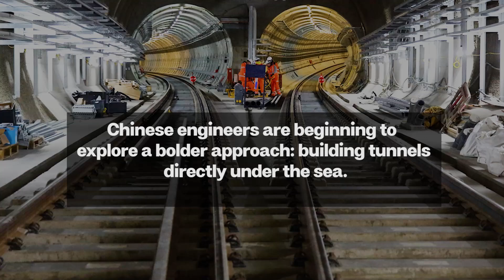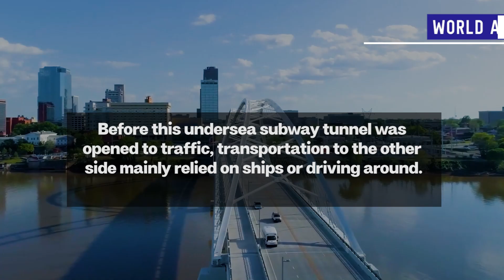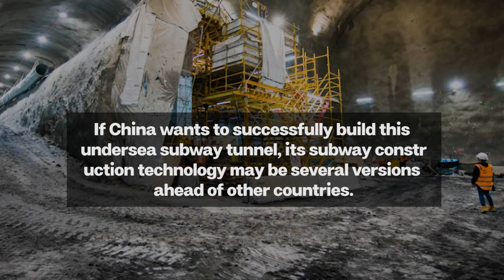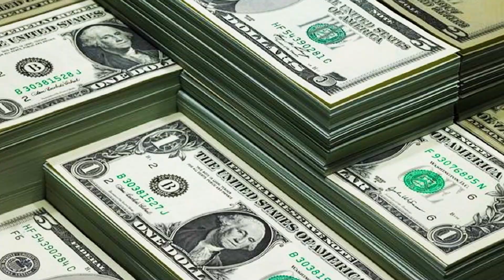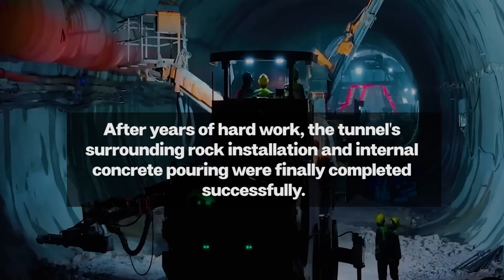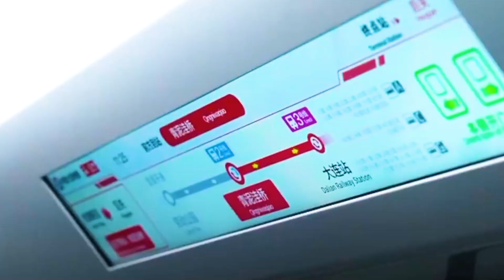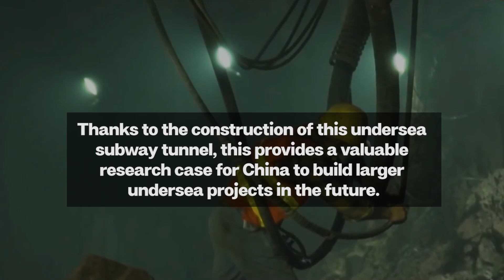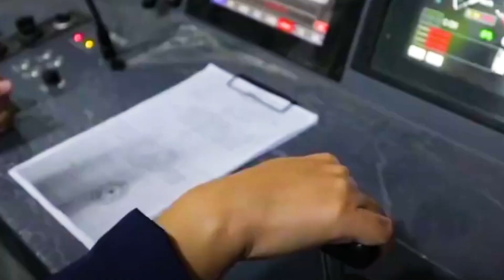China's Insane Underwater Project: $1.2 Billion to Build the World's Longest Undersea Subway!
📝📝📝 The ocean has long been a major barrier to nature, dividing land and posing challenges to regional development.

Faced with this problem, human engineering technology has demonstrated its amazing creativity. Traditionally, bridges and ships were used to cross these natural boundaries.

But in recent years, engineers have begun exploring a bolder approach: building tunnels directly under the sea. Among them, China has built a 15-kilometer undersea subway tunnel at a depth of 88 meters under the sea.

So how did China overcome the difficulties and let the subway run on the seabed?
Welcome to the World Answer channel! 😊😊😊

✅We are committed to providing you with the latest events and stories in today's world in a timely manner, while maintaining absolute neutrality and transparency.

👁👁About:
At World Answer, no shady corporations, no one telling us what to say. Our mission is to present key information quickly and concisely so you can dig deeper into the news and insights that matter to you. But some of the views in our video content may be one-sided, if you spot one, please let us know and we'll be happy to continue the discussion with you!